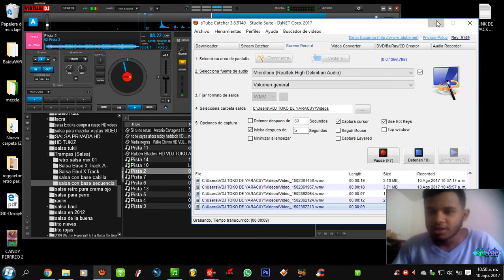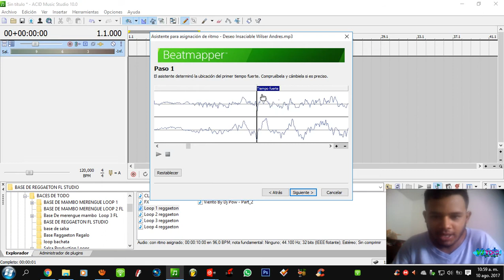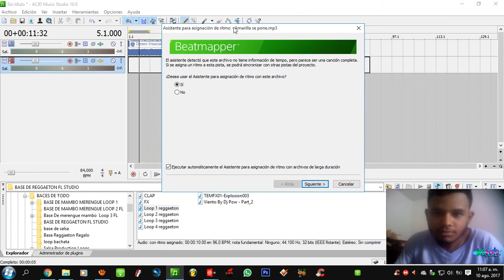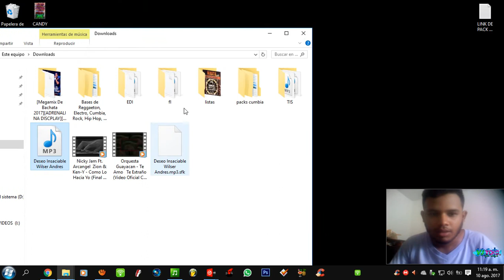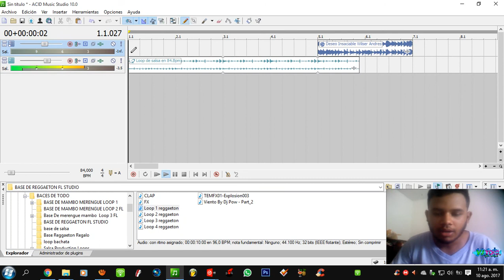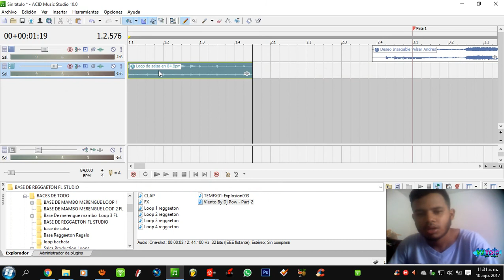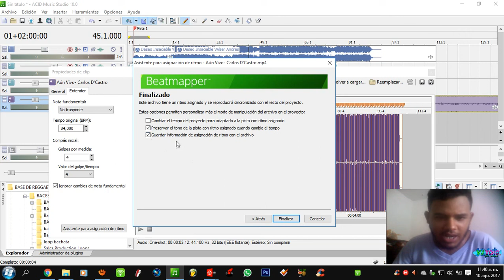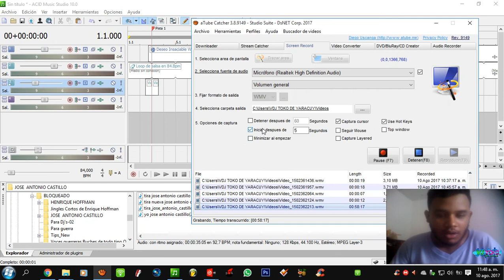COMO SINCRONIZAR 2 CANCIONES & MONTAR BASE A UNA SALSA & MEZCLA 2 SALSA CON ACID PRO11 (2parte /3 )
link de Bases de Reggaeton, Electro, Cumbia, Rock, Hip Hop, Tribal y Baladas - 'DJ VIRTUAL X'